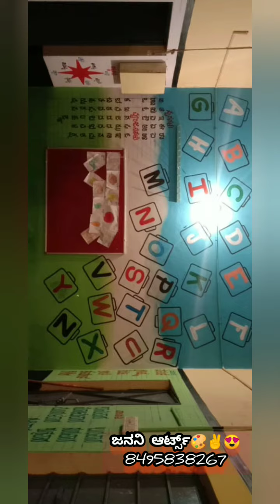pre primary work @ bangalore